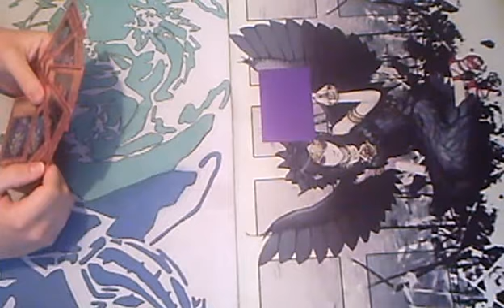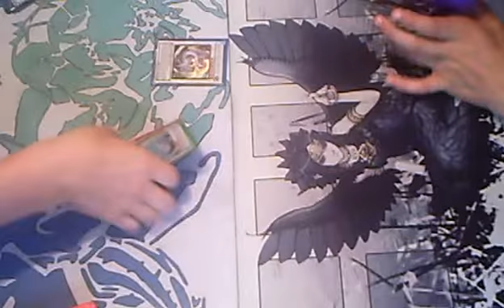Yugioh Duel: Fabled Mirror match (Snipe Hunter Fabled vs Fabled OTK) Game 2